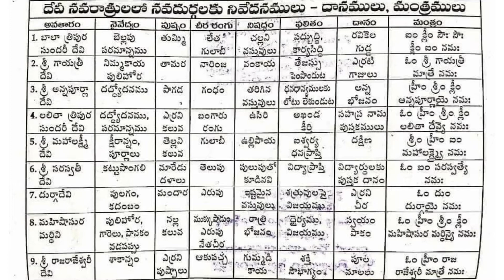అనాది హనుమత్ దేవాలయం,కమ్మరి గడ్డ,మెదక్ జిల్లా,తెలంగాణ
please follow my link

మెదక్(జిల్లా)